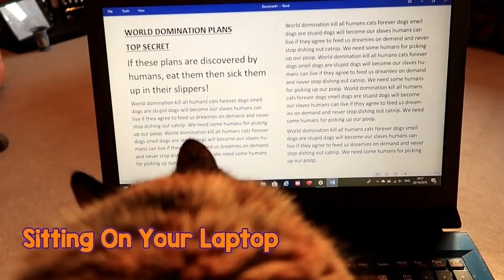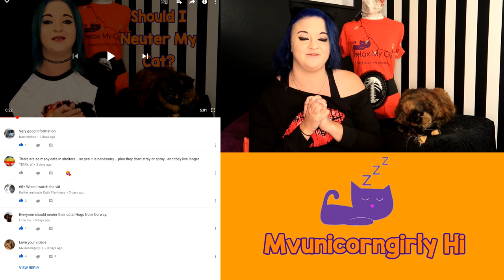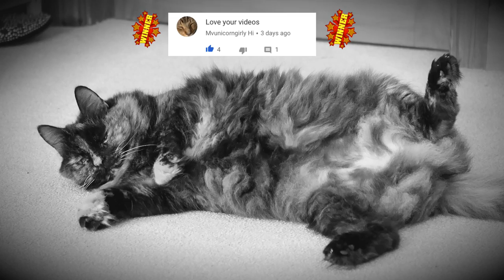Is Your Cat Trying To Kill You?! - TOP signs of a killer kitty!☠️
Is Your Cat Trying To Kill You?! - TOP signs of a killer kitty!☠️ -  Happy Halloween! On the spookiest of days, it's a good idea to be vigilant! Do you sometimes catch your cat staring at you? Do they bring you dead animals or fling cat litter everywhere?
Normal behaviours, right? Well...that's what they want you to think!
Did you know that it is quite possible that your cat is trying to kill you?!

Claire and rags are here this week, on the spookiest day of the year, to bring you a fun little video, a satirical look at our cats behaviours, imagined as twisted plots to kill you!

Our music is based on feline vocal communication and environmental sounds that pique the interest of cats; it is written in a musical language that is uniquely designed to appeal to the domestic cat. All of the music is recorded on traditional instruments and the human voice. No actual cat, mouse, or bird calls are used (although it may sound like it).

Relax My Cat’s music is unique, and will help in a variety of situations as a substitute for medication. We have helped thousands of cats and kittens worldwide to sleep and reduce their anxiety. Music therapy for your cat can keep them calm, happy and healthy, and it is a great way to rehabilitate rescue cats - or just get your kitten or cat used to their new home.

Being re-homed is an incredibly stressful time for cats - as they have to get used to a lot of different sights and sounds, as well as their new family and any other pets in the household. We recommend that you play Relax My Cat during this time, and it will help reduce their heart rate and relax them while they explore their new surroundings. No more whining kittens - they will get used to your home in no time at all with the help of Relax My Cat's music!

You may be litter training, which can be a stressful time for both cat and parent, and our music will soothe your kitten making your life easier. When listening to Relax My Cat you will notice your kitten start to relax, and get more used to their tray, or similarly if you are training them to get used to their travel box.

It is also very useful to calm your cat during car journeys - which many kittens find a stressful time. They may associate it with vets visits - so we recommend playing Relax My Cat's music before and after visits to the vet to reduce their stress.

The worst time of year for over 60% of cats is Firework season - the loud bangs are really scary for them and you may notice a huge change in your kitty during this time. Thunderstorms are another difficult time for cats, with the majority of cats being very scared of storms because of the unfamiliar loud noises. Relax My Cat is the perfect solution to this anxiety inducing situation - just play our music to reduce your cats anxiety and make them feel safe.

The most common problem we hear is separation anxiety in cats - being separated from you can cause severe anxiety in many cats. Relax My Cat’s music has improved thousands of cases of separation anxiety and noisy felines all over the world.